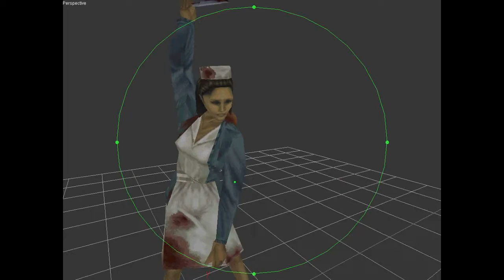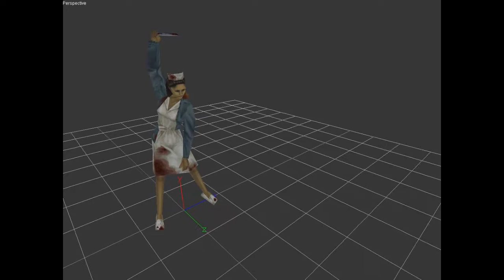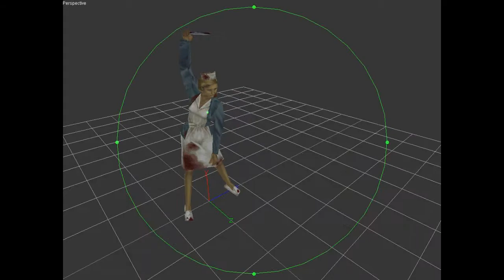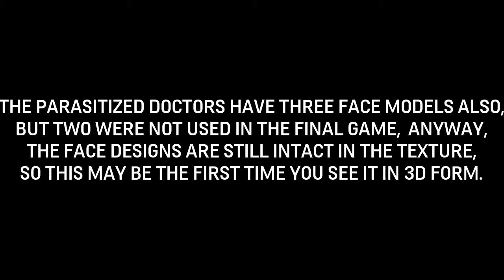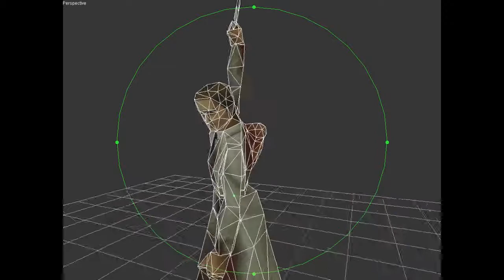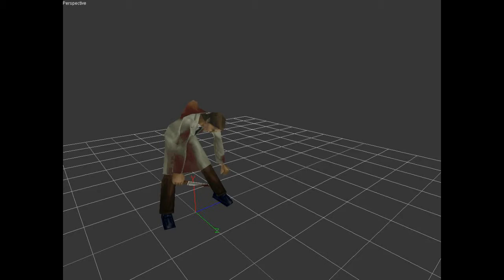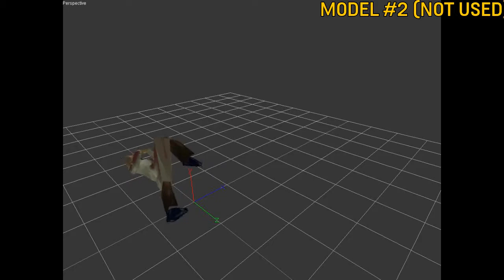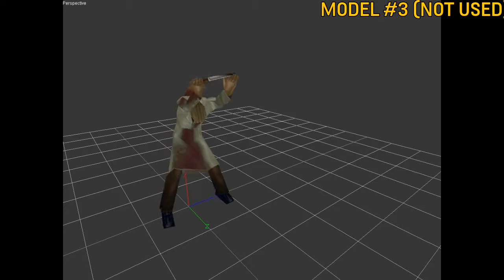Silent Hill - Puppet Nurse & Puppet Doctor (Face models)